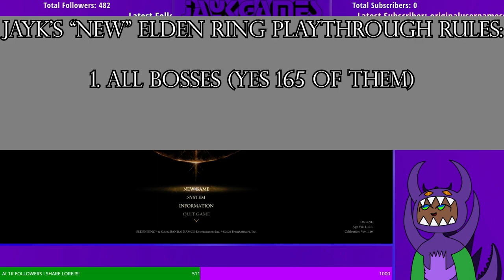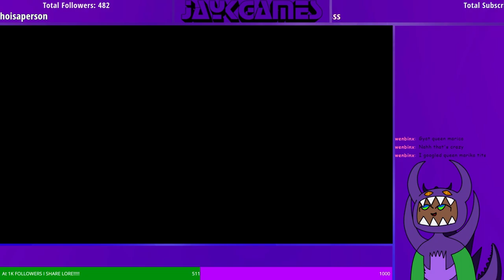Conquering ALL of Limgrave | Elden Ring DLC Preparation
The Time of the Elden Ring DLC is upon us, so now I am starting my journey in completing EVERY Bosses, Questlines, and (Most) Achievements before it comes

Also the bad thumbnail art was made by your's truly :)